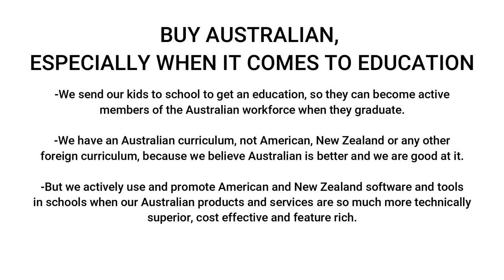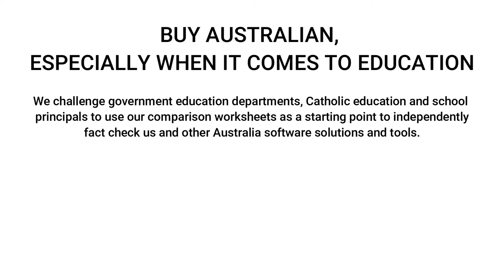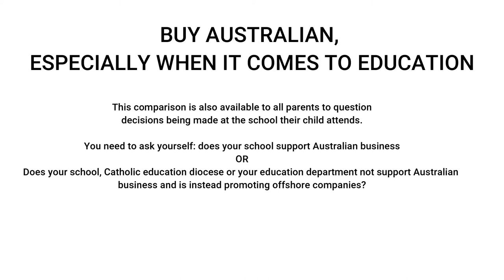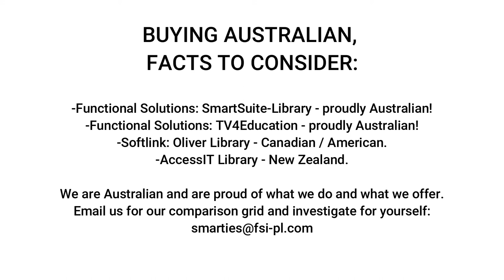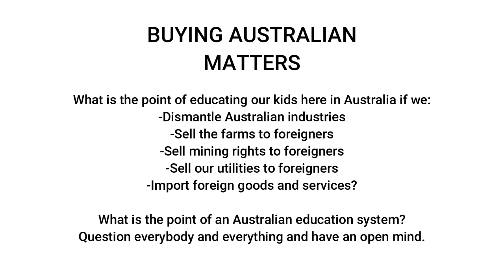Why Buy Australian?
Join our CEO Michael as he presents why you should look to Australian products in the educational sector, and how and why you should independently fact check the options in the marketplace.